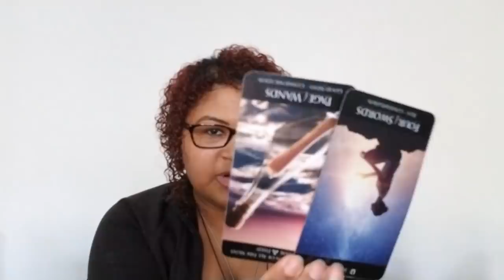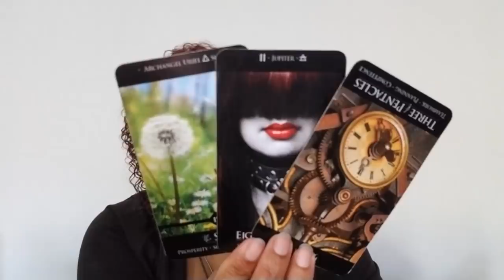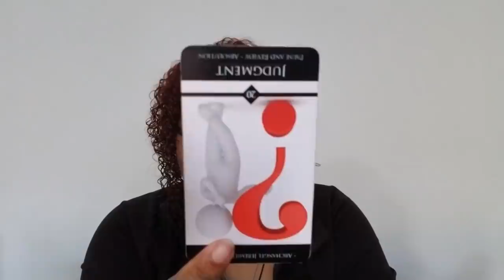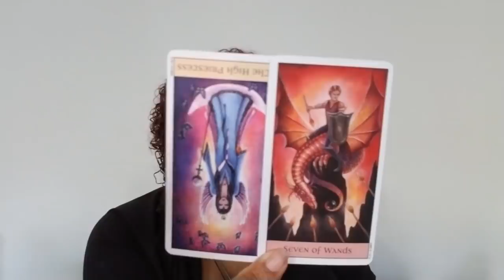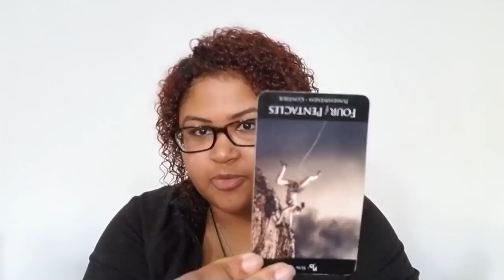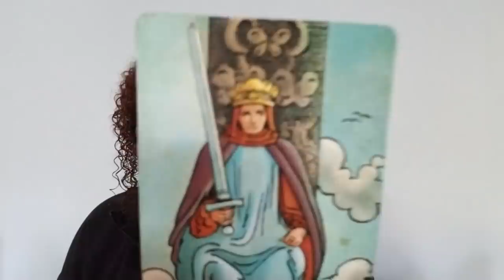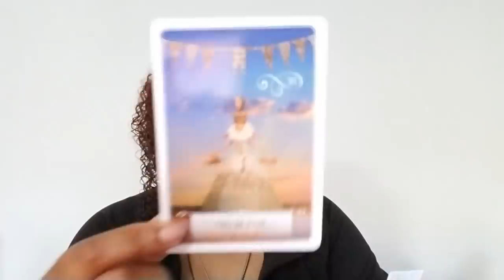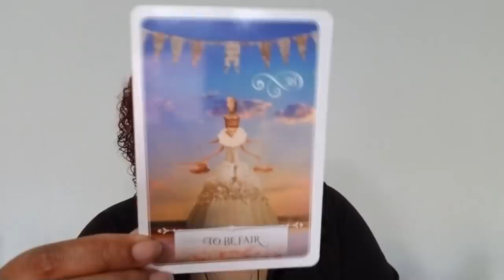"All Is Fair In Truth And Power" (Energy Reading): Mercury Rx ♓, Mars ♑